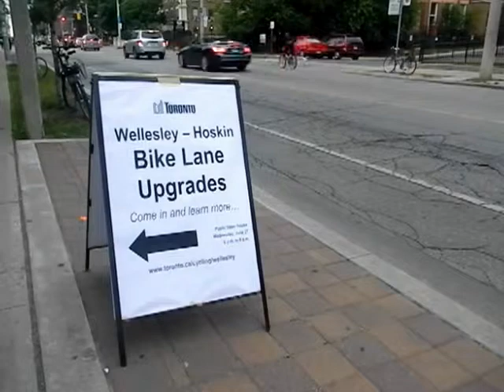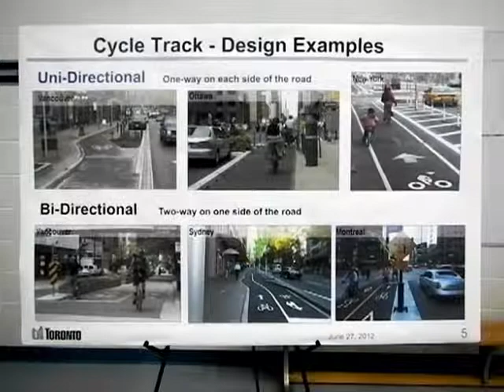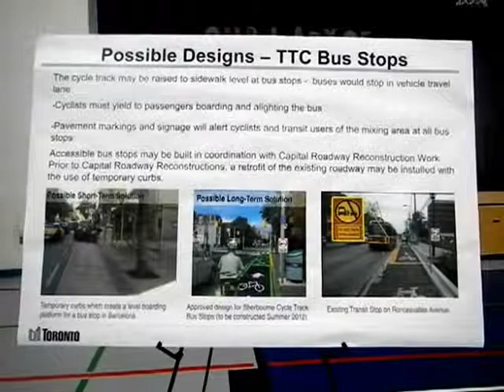HiMY SYeD -- Wellesley-Hoskin Bike Lane Upgrades, Public Open House, Toronto, Wednesday June 27 2012